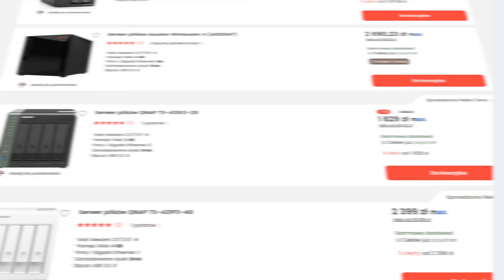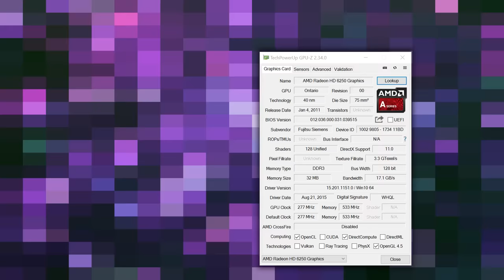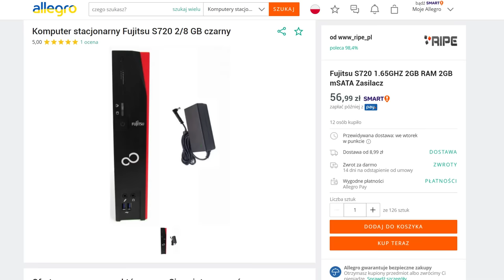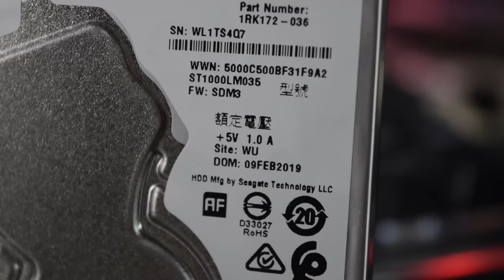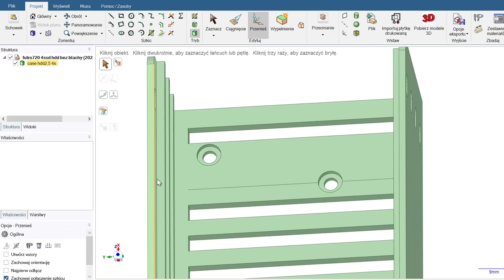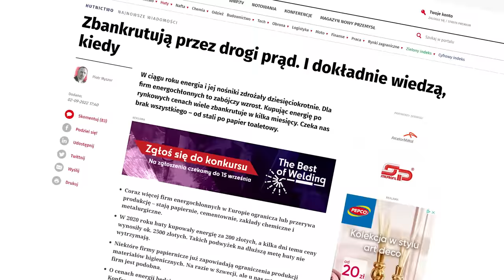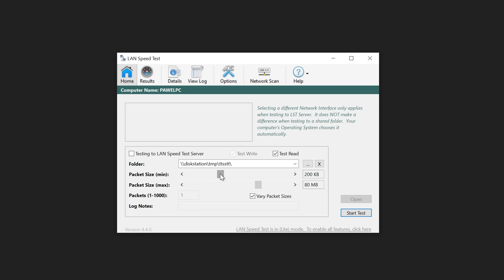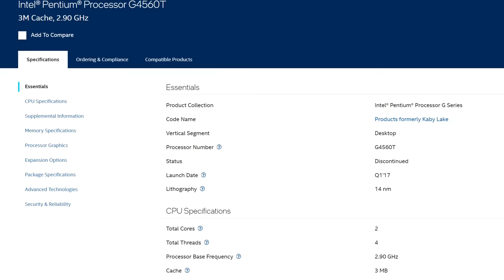BiedaNAS - czyli dysk sieciowy po taniości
Chyba nie trzeba nikogo przekonywać, że NAS to coś, co warto posiadać. Sieciowy dysk ma wiele zastosowań, od backupu ważnych danych po magazynowanie trywialnych multimediów - jednak przeglądając oferty na markowe rozwiązania tego typu, szybko okaże się, że nie jest to tania zabawka.

W tym odcinku spróbujemy zrobić NASa “domowymi” metodami - nie będzie redundancji, nie będzie wysokich prędkości, nie będzie łatwo - ale za to będzie tanio, bardzo tanio, bo BiedaNASa będziemy robić na bazie starych terminali.

▬▬▬ Spis treści ▬▬▬▬▬▬
0:00 - Intro
01:22 - Cel
03:24 - Radosna pogadanka o dyskach twardych
05:45 - BiedaNAS - podejście 1
12:50 - BiedaNAS 2.0
23:11 - BiedaNAS 2.0 PLUS
30:33 - Wstępne podsumowanie
33:01 - Wypasiony BiedaNAS, ale cały czas bieda
43:41 - Roczne koszty
44:55 - Koniec

⇝Materiały powiązane

⇝Przydatne linki